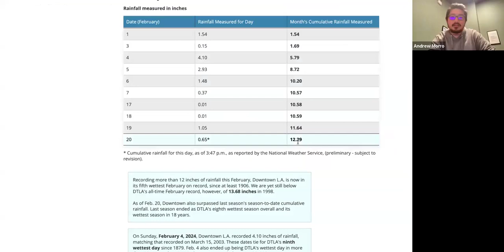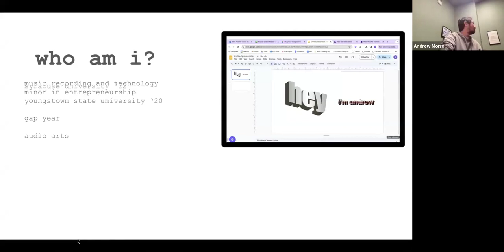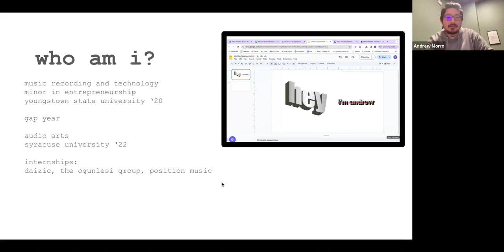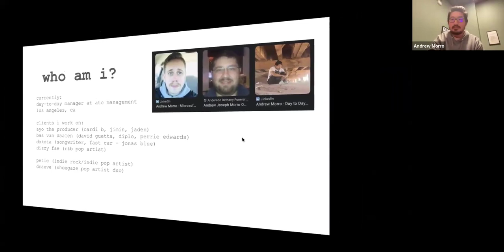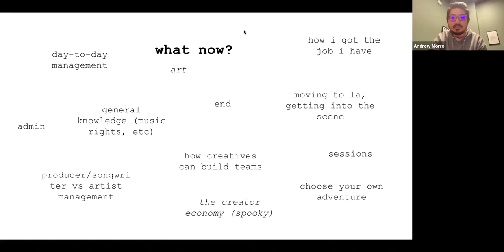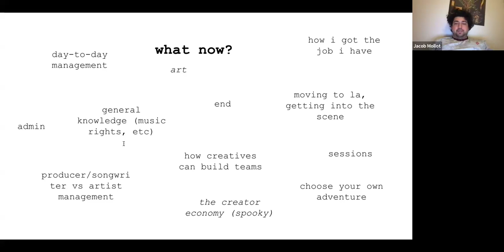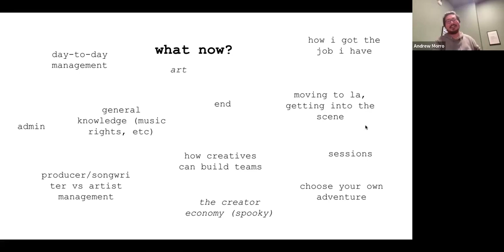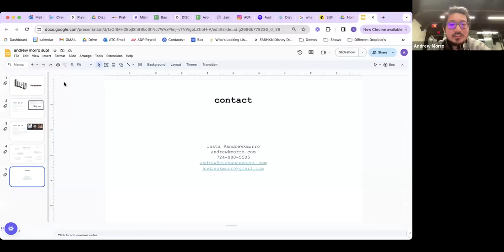LA Music Scene | Andrew Morro - Park Post/SUP!